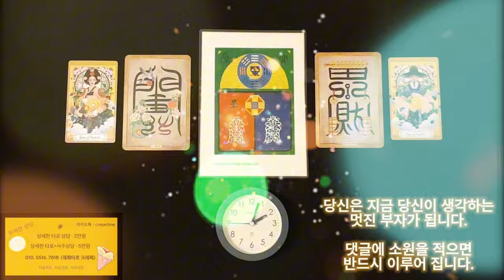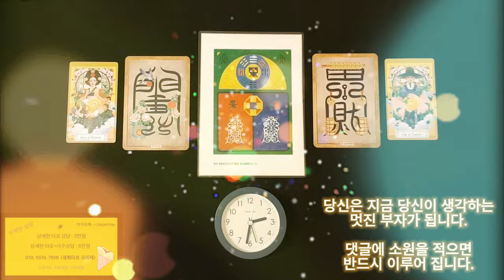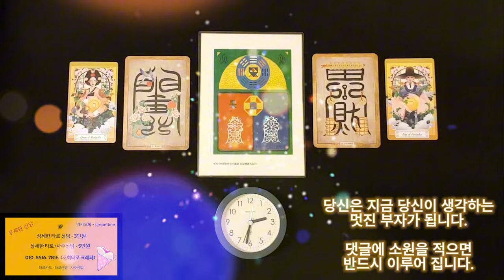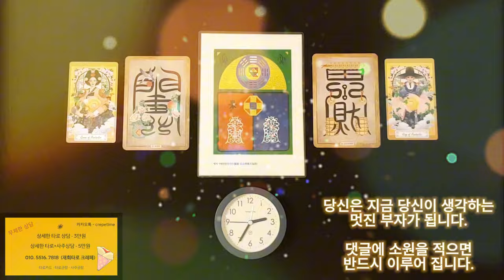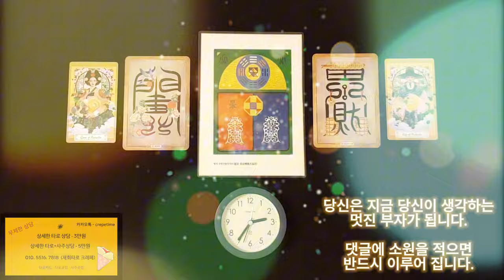미친듯이 돈이 들어오는 음악, 금전운 명상음악으로 부자되자, 당신은 지금 당신이 생각하는 멋진 부자가 됩니다